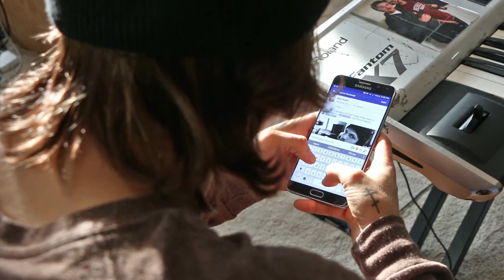Civil Youth - Making Conversation Ep 4 (CONVERSATIONS Studio Updates)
Making Conversation is a mini-documentary series depicting our time creating our latest album "Conversations". See inside the recording process + all the times we go to Wawa for hoagies... Also, all our plans for the upcoming year!
::We're in this together::

Love bands like PVRIS, Our Last Night, and Hands Like Houses? You'll love the rest of our new record, "Conversations", LISTEN here:

Fan of "Punk Goes Pop"? Watch our covers of Taylor Swift, Twenty One Pilots, Fall Out Boy, & more here: